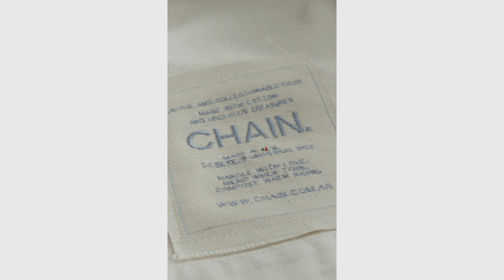LUCiA CHAIN / fashion film presentation / Designers BA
CHAIN presenta: LUCiA CHAIN / Resetear es volver al origen.

Un recorrido visual y sensorial, para reconstruir el espacio, indagar en la huella, insistir en el gesto.

La importancia de las texturas de origen vegetal en sinergia con el contexto natural en el cual la marca se está estableciendo.
Desde las colinas piamontesas en el norte de Italia, proponemos un recorrido, una búsqueda a través de los procesos de investigación de texturas y materiales, un camino que tiene que ver con reconocerse a través del hacer y en relación al entorno.

La constante construcción de un lenguaje propio.

Luego de años de búsqueda,
es hora de encontrarse,
es hora de volver al origen.

CHAIN se transforma en LUCiA CHAIN.

Presentación virtual desde Piemonte, Italia.

Dirección creativa a cargo de Agostina Alvarez @agostina.alv Cámara y Post-producción por Jeremias De Meo @jeremiasdemeo Diseño sonoro por Xupanqui, a cargo de Andres Espagnolo y Facundo Roseli @xupanqui . Asistente Nicolás Sobrero. Edición de fotografía por @erickation . Todas las piezas de joyería fueron realizadas por la joyera Jimena Ríos @tallereloi . Agradecimiento especial: Gabriela Ponce y Yain Sciola.